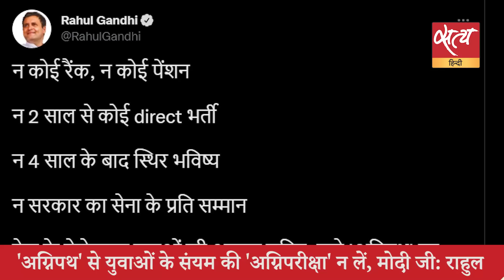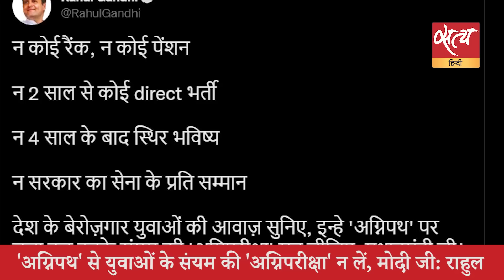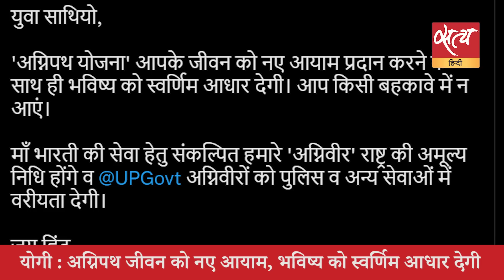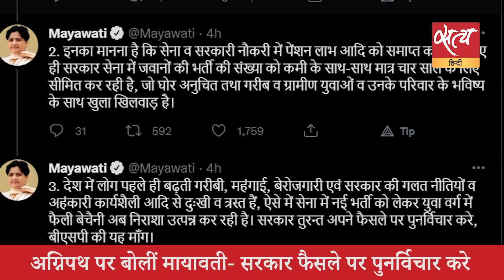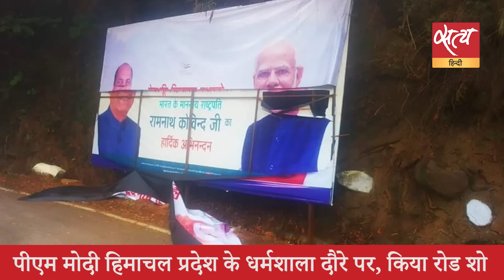Satya Hindi news Bulletin सत्य हिंदी समाचार बुलेटिन। 16 जून। शाम तक की खबरें। AGNEEPATH। PROTEST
Satya Hindi news Bulletin सत्य हिंदी समाचार बुलेटिन। अग्निपथ: बिहार में उग्र प्रदर्शन, ट्रेनों में लगाई आग, पथराव  । अग्निपथ का विरोध: बीजेपी विधायक पर हमला, BJP दफ्तर में आगजनी